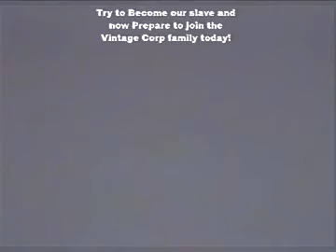Vintage Corp Welcome Note VHS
Welcome to The World of Vintage Corp!

Get Ready To Visit The World of Vintage Corp!

Try to Become our slave and now Prepare to join the Vintage Corp family today!